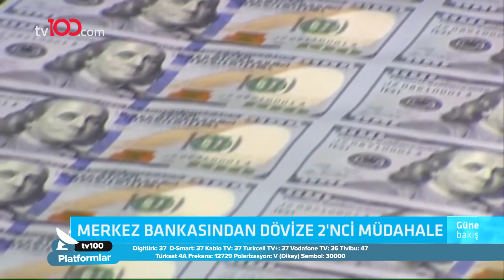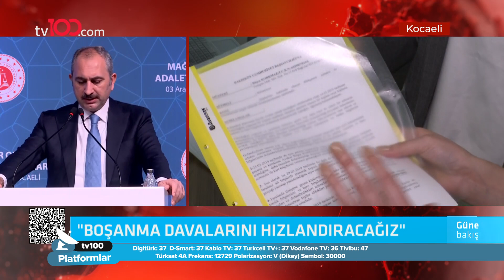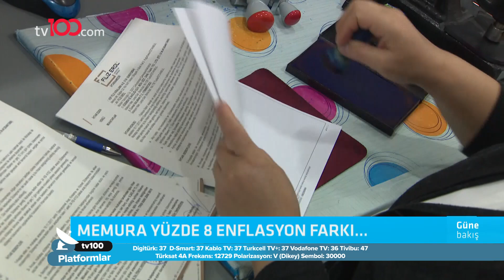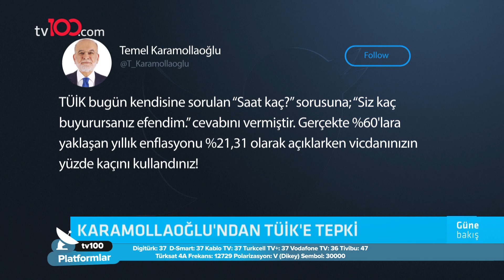Her yıl aşı olmak gerekecek mi? – Mine Uzun ile Güne Bakış – 3 Aralık 2021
Trakya Üniversitesi Öğretim Üyesi Prof. Dr. Sadi Uzunoğlu, Enfeksiyon Hastalıkları Uzmanı Prof. Dr. Bülent Ertuğrul, İç Hastalıkları Uzmanı Prof. Dr. Mustafa Çetiner, Kocaeli Üniversitesi Öğretim Üyesi Prof. Dr. Poyraz Gürson, İstanbul Aydın Üniversitesi Öğretim Üyesi Dr. Naim Babüroğlu; Mine Uzun ile Güne Bakış programına konuk olarak gündemi tv100’de değerlendirdi.

TÜRKSAT 4A
Frekans: 12729
Sembol: 30000
Polarizasyon: V (Dikey)